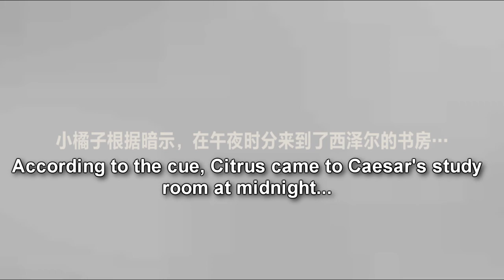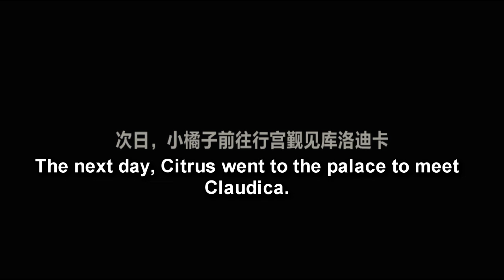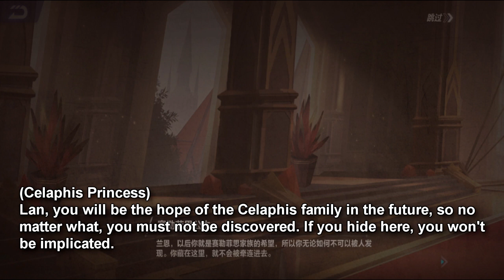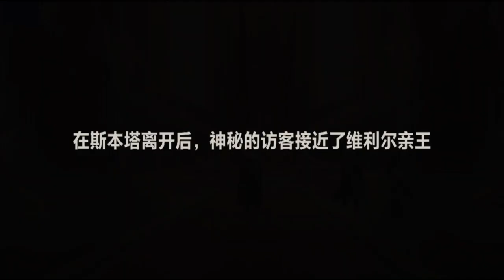Lan, Eden & Prince Villiers - Grand Ceremony Doubts Part 2 【QQ Speed Mobile】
who is Lan? Is Eden actually working with Prince Villiers?
all answered in this video.

This is all still before the Furnace Gladiatorial started.

Timestamps:
00:00 Intro
00:22 1-4 Silent Night Whispers
13:00 1-5 Spy End
30:01 1-6 Great Gamble
44:57 Analysis
50:44 Bonus